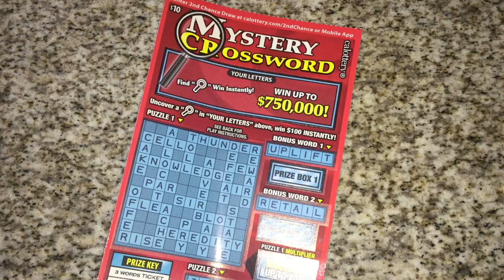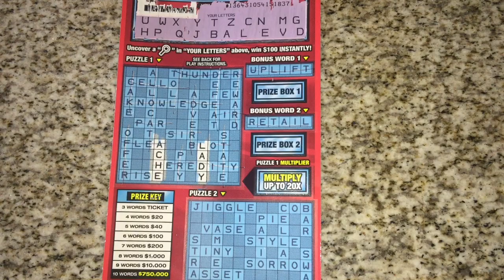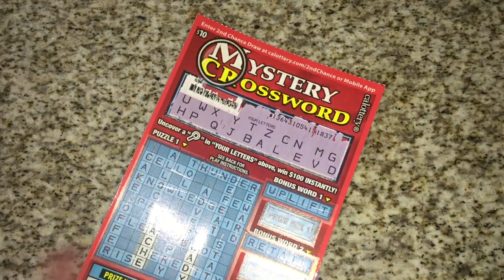Sunday Funday!! Playing Mystery Crossword Puzzle 🧐!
Sunday.
A day to refuel your soul
and be grateful for your blessings.
Take a deep breath and relax.
Enjoy your family, your friends,
and a cup of coffee.”
💜Kali